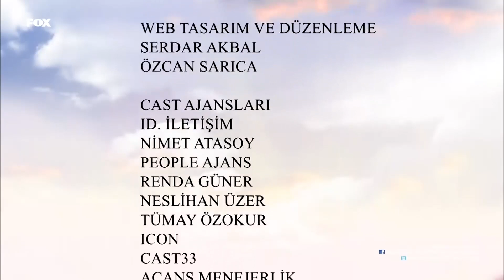Kiraz Mevsimi 50. Bölüm Part 3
YAPIM: SÜREÇ FİLM
YAPIMCI: ALİ GÜNDOĞDU
YÖNETMEN: EDA TEKSÖZ
SENARYO: FETHİ KANTARCI
TÜR: GENÇLİK